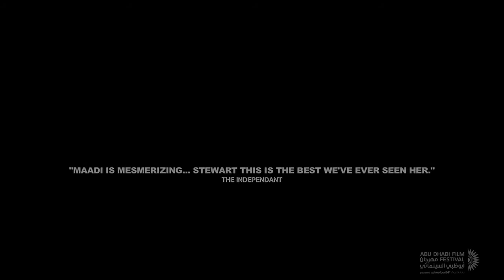Camp X-Ray trailler movies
all trailler movies new